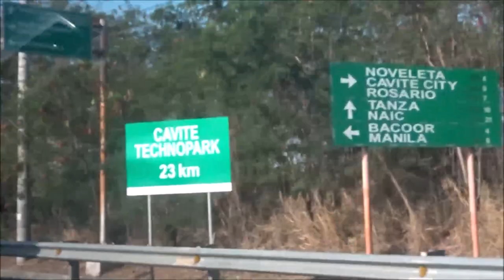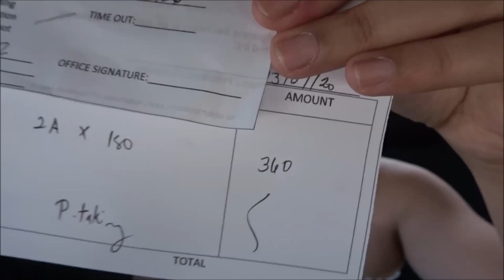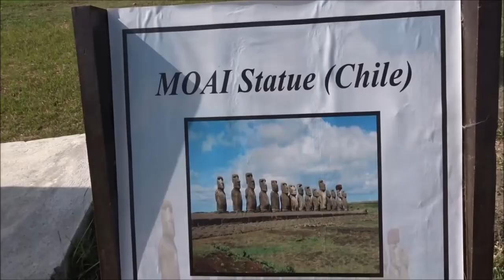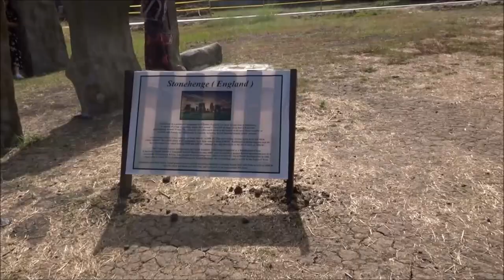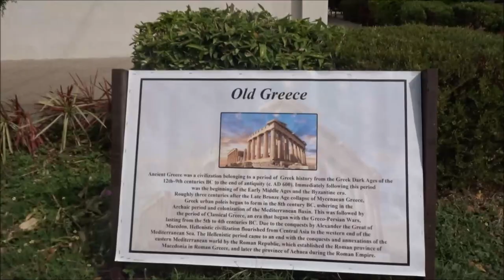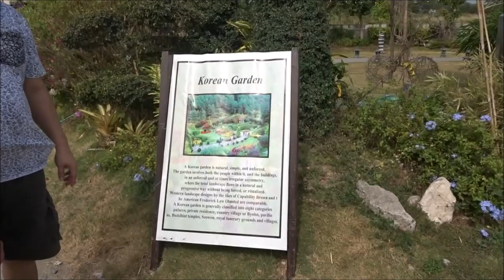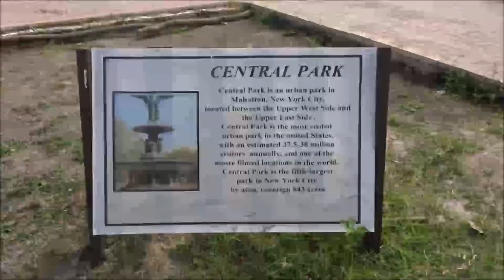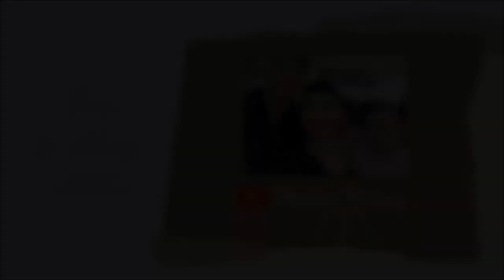Tour Around the World's Famous Destinations at Torres Farm and Resort |Madam Mommy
Hello mga Ka-Oanders! Welcome back sa another episode ng Life Oanders!
Gusto nyo bang mag Tour Around the World's Famous Destinations?
Tara at samahan nyo kame sa aming adventure sa Torres Farm and Resort sa Naic, Cavite kung saan malilibot mo na ang buong mundo for P180 pesos lang!

FACEBOOK: Roche Myers Ecat (Madam Mommy)

Camera Used: Sony DX500
Thumbnail & New Logo: Canva
Video Editor: Windows Movie Maker